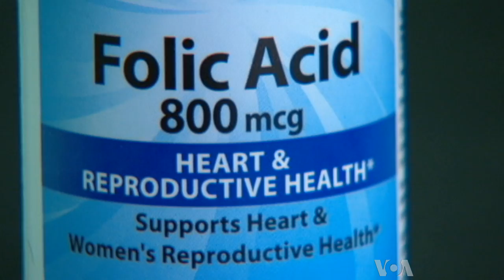Folic Acid Supplements Shown To Reduce Risk Of Autism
Doctors generally recommend that women take folic acid supplements if they plan to become pregnant - because the B-vitamin reduces the risk of life-threatening birth defects in their newborn.  The March of Dimes, a private U.S. group that promotes maternal and child health, goes one step further.  It urges that all women of childbearing age take these supplements, even if they are not planning a pregnancy.  As VOA's Carol Pearson reports, a new study finds that folic acid supplements may also reduce the risk of a brain development disorder known as autism.